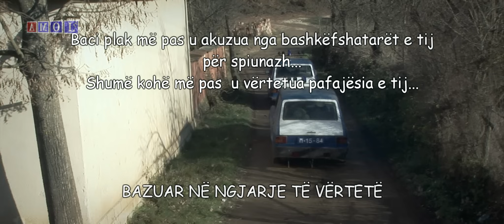Tigrat - MIKU I SHPISË ( bazuar në ngjarje të vërtetë )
(ALB) Kosovë, viti 1994. Koha e okupimit serb. Policët serbë gjejnè një mënyrë tinzare për ti përqarë dhe hasmuar mes veti fshatarët shqiptarë. E ata vet shtiren të pafajshëm dhe naivë...
(ENG) Kosovo, 1994. Time of Serb occupation. Serbian policemen find a tiny way to grab Albanian villagers among themselves. And they act themselves as innocent and naive ...
(GER) Kosovo, 1994. Zeit der serbischen Besetzung. Die serbischen Polizisten finden einen winzigen Weg, albanische Dorfbewohner unter sich zu packen. Und sie wirken als unschuldig und naiv ...

Aktrojnë : James Fetahu, Fatos Kryeziu, Avni Hoti, Shpëtim Kastrati, Bashkim Gagica, Ahmet & Rexhep Kutllovci...
Tigrat 2015 - MIKU I SHPISË ( bazuar në ngjarje të vërtetë )